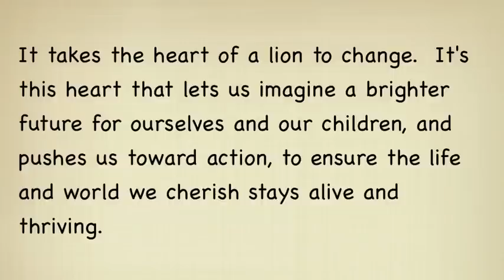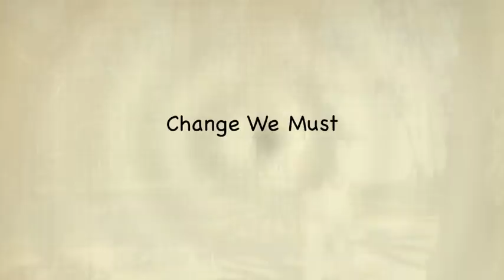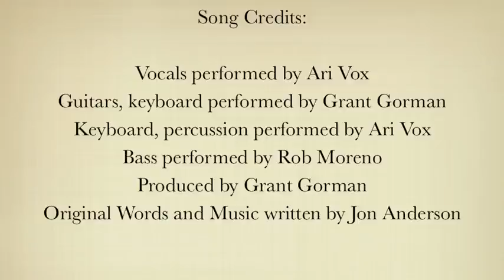Ari Vox ~ Solo "Change We Must" Tribute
Earthday Brasil 2011 kindly asked me to join their team of heartful artists, and create a collaborative tribute video to Jon Anderson's "Change We Must."  Shown for you is my solo video, pieces of which were used for the master "Change We Must - A Tribute to Jon Anderson" video I sincerely hope you enjoy my cover of the track and feel my soul's calling out for our world's need to change.